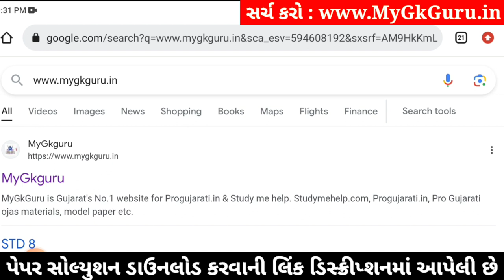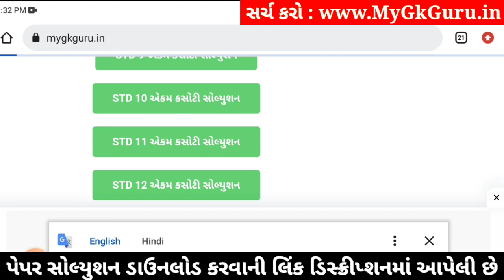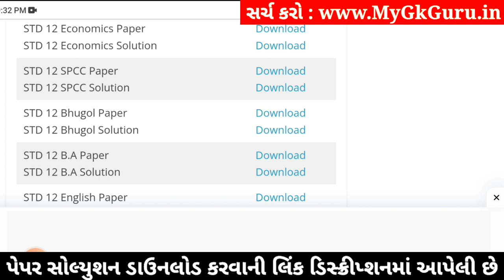std 12 economics ekam kasoti 2024 january, std 12 economics ekam kasoti paper 2024 january, 12th eco